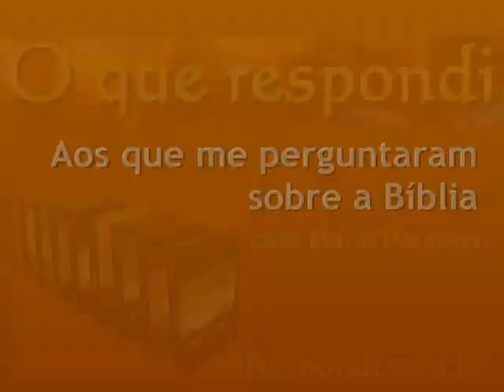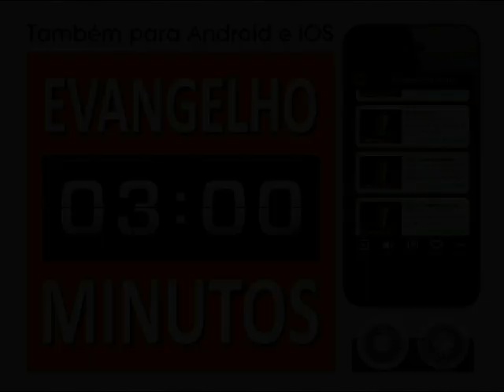#0751 Como Noe' conseguiu colocar os animais na Arca?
Sua dúvida é a dúvida clássica dos céticos, que alegam ser impossível fazer caber num navio milhões de espécies de seres vivos. O ponto é que o cálculo não pode ser feito em área, mas em volume. Se você fosse Noé colocaria os pássaros no chão ou em poleiros? Colocaria o camundongo ao lado do elefante?